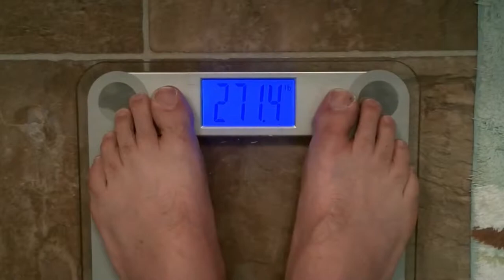"Rocket Science" - Weight Loss | Travel | Video Gaming | Humor - Y1:W15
40 pounds less fat is NOT rocket science!

This week, let's watch the SpaceX Falcon Heavy Arabsat-6A mission launch and discuss the unfortunate SpaceIL Beresheet lunar lander failure.